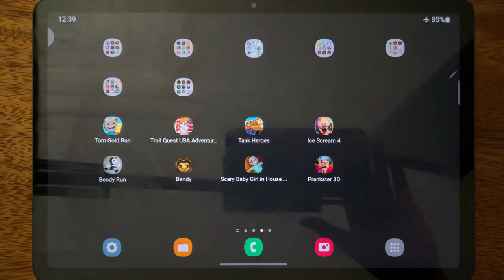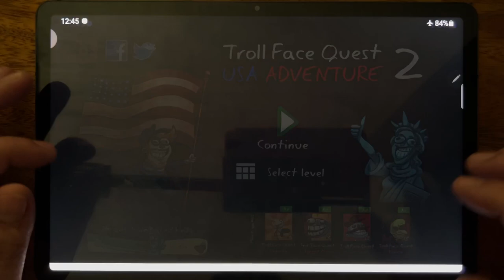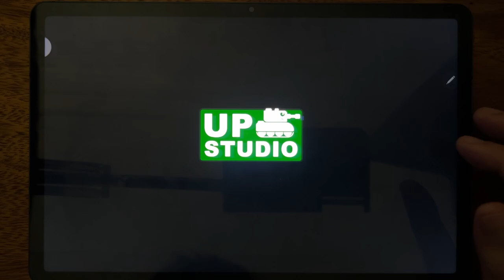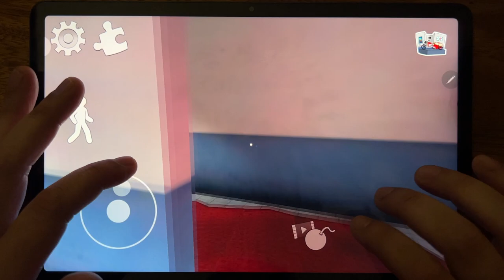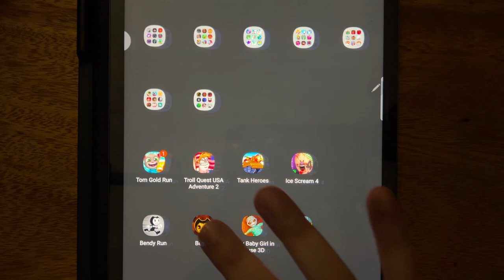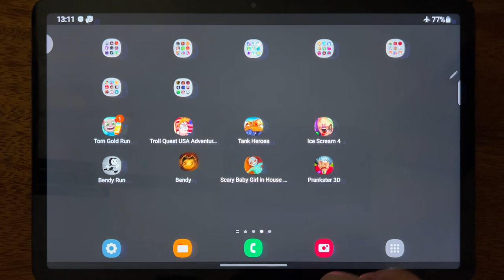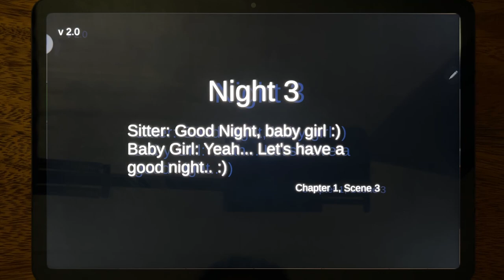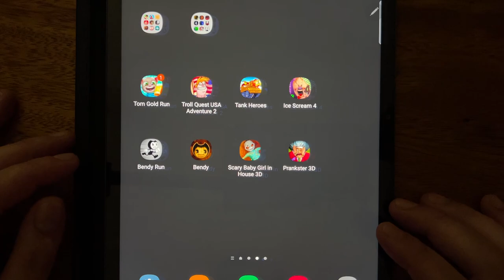Tom Gold Run, Troll Quest USA Adventure 2, Tank Heroes, Ice Scream 4, Bendy Run, Bendy....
Tom Gold Run, Troll Quest USA Adventure 2, Tank Heroes, Ice Scream 4, Bendy Run, Bendy, Scary Baby Girl In House 3, Prankster 3D